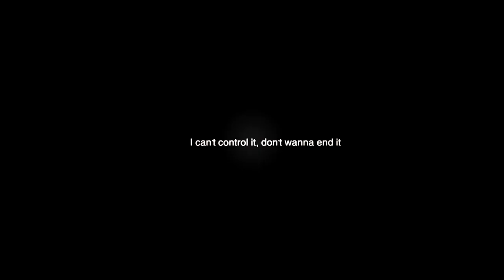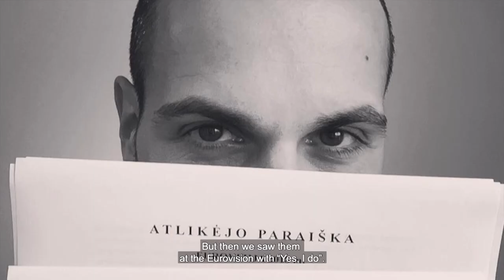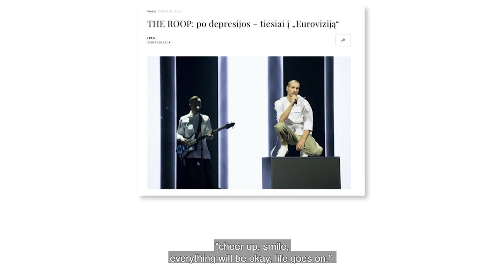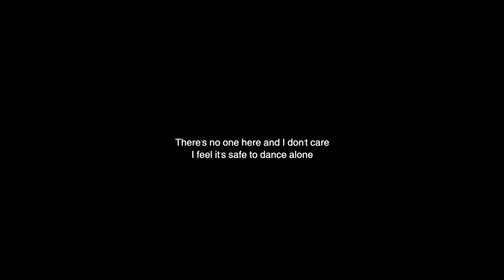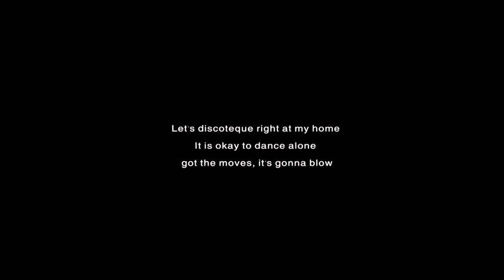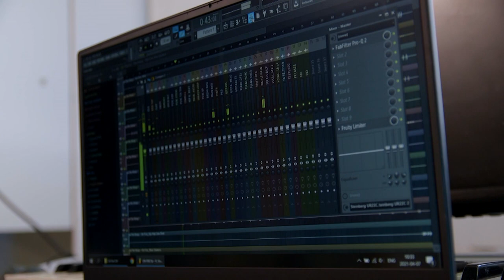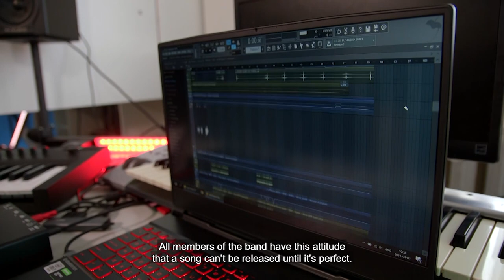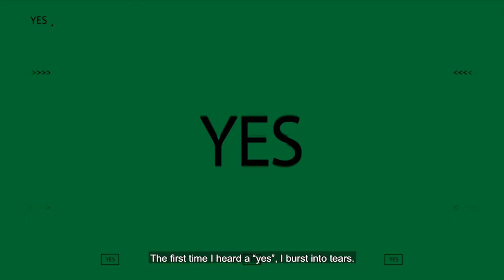THE ROOP - Dance Alone (Documentary) 3/5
Follow @THEROOP and their path from zero to Discoteque in this documentary film (part 3 of 5)